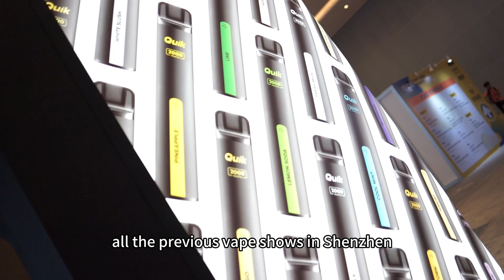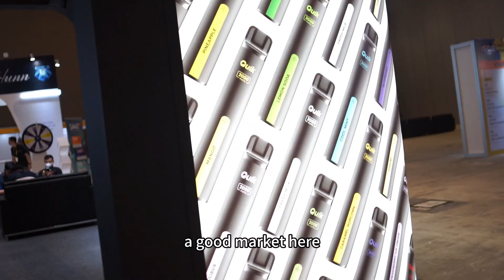Exhibitor Interview | Malaysian brand Kardinal once again participated in the IECIE vape show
Malaysian brand Kardinal once again participated in the IECIE vape show, showing a rich variety of exhibitions!

Review of IECIE Vape Show Jakarta 2023!